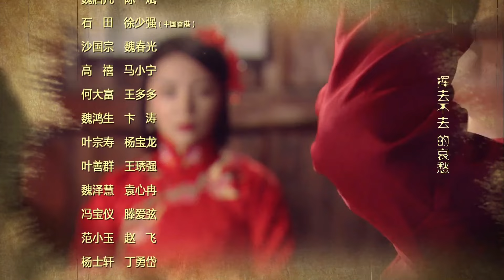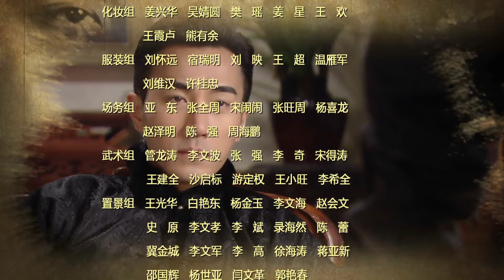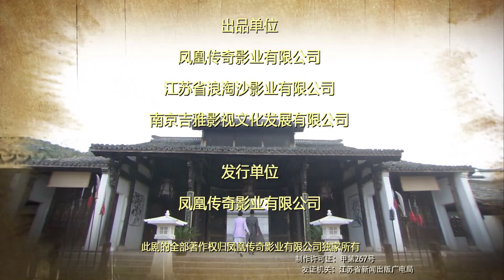【ENG SUB】 抗战传奇之枪王 09丨抗战时期 神州武馆的武术宗师与日本人进行了一场正义与邪恶的生死较量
该剧讲述抗战时期中国商人为保护中国的制药秘方，与日本军方智慧周旋的商战故事。同时穿插了五位男女主人公的曲折恋情，战乱年代也磨灭不了人性的点点温存。